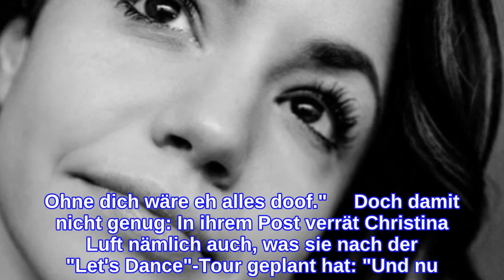"Let's Dance"-Christina LuftEmotionaler Abschied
"Let's Dance"-Star Christina Luft: "Es ist ein Geschenk" Wochenlang haben Christina Luft und Co. darum gebangt, ob die "Let's Dance"-Tour wie geplant stattfinden konnte: Am Ende durften alle Beteiligten trotz vieler neuer Corona-Beschränkungen und anderer Herausforderungen, wie beispielsweise verletzungsbedingte Ausfälle, dann aber doch auf den etlichen Bühnen deutscher Städte stehen und das Tanzbein schwingen. Doch so schnell, wie alles angefangen hat, ist es nun auch wieder vorbei: Die "Let's Dance"-Tour ist nämlich beendet! Für Christina Luft Grund genug, sich im Netz mit emotionalen Abschiedsworten an ihre Fans und Kollegen zu wenden: schrieb die 31-jährige Beauty zu einem Foto, das sie und Freund Luca Hänni gemeinsam auf der Bühne zeigt.     "Let's Dance"-Christina Luft: Rührende Worte an Luca Hänni Auch der DSDS-Sieger war mit auf großer "Let's Dance"-Tour. Für ihn und Christina Luft wahrscheinlich eine ganz besondere Erfahrung, denn immerhin brachten "Let's Dance" und das gemeinsame Tanzen sie einander im letzten Jahr näher. Kein Wunder also, dass sie sich in ihrem Post auch noch einmal explizit bei dem Sänger bedankt: "Und zu guter Letzt: Danke an meinen unglaublichen Tanzpartner Luca Hänni. Ohne dich wäre eh alles doof."     Doch damit nicht genug: In ihrem Post verrät Christina Luft nämlich auch, was sie nach der "Let's Dance"-Tour geplant hat: "Und nu? Erst mal ausschlafen" - und das haben sie und alle anderen Tänzer und Künstler sich definitiv verdient! Verwendete Quellen: Instagram Mehr zu Christina Luft liest du hier: "Let's Dance"-Christina Luft: Karriere-Aus? TV-Überraschung! "Let's Dance"-Christina Luft: Daniel Hartwich packt aus! "Let's Dance"-Christina Luft: Traurige Nachricht! "Unsere Herzen brechen"
INFORMATION
• Source: ok-magazin